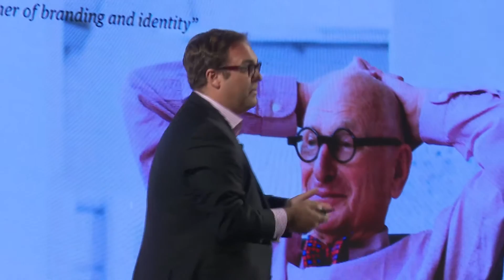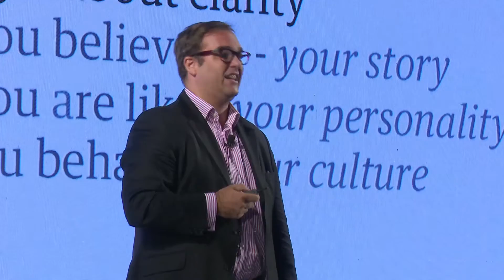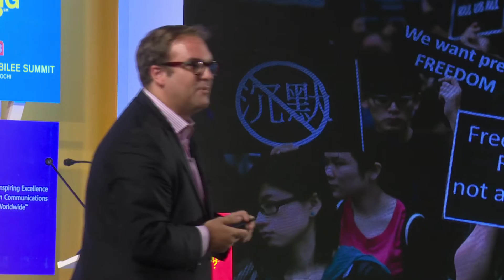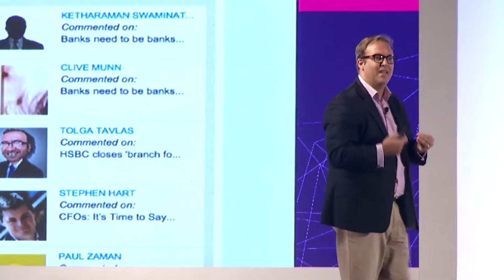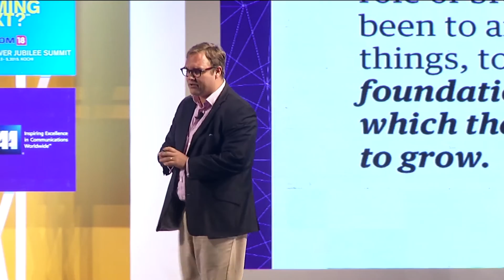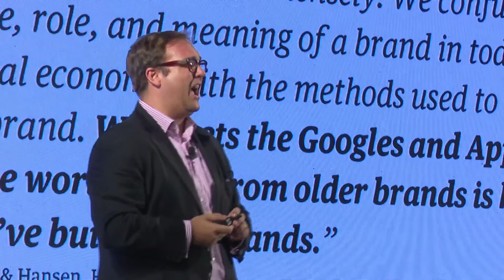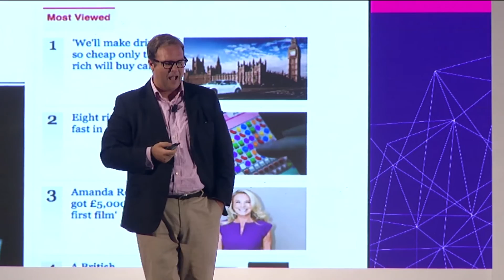Fernando Ortiz Ehmann